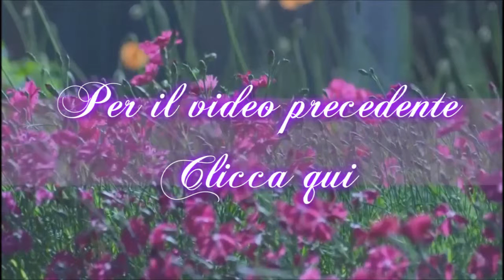Ricetta Torta Ricotta e Cioccolato